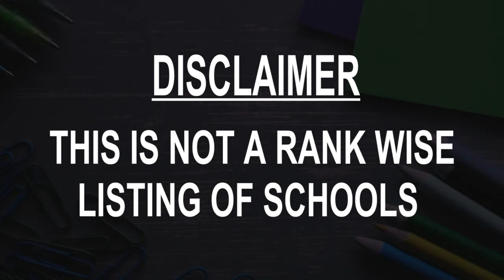Schools around Greenock, United Kingdom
Must Watch.. Best Schools around Greenock

Click on Bell ICON to get the notification of New Videos.This is not rank wise listing of Top Schools in Greenock, it's the list of best Schools around Greenock as per the ratings given by our users.

Listed Schools:

St Mary's Catholic Primary School, Greenock
Greenock, United Kingdom

Ardgowan Primary School
Newton St

Notre Dame High School
Dunlop St

All Saints School
Greenock, United Kingdom

Aileymill Primary School
Greenock, United Kingdom

Whinhill Primary School
Greenock, United Kingdom

Lomond View School
Greenock, United Kingdom

King's Oak Primary School
Greenock, United Kingdom

Blairmore Nursery School
Greenock, United Kingdom

Enchanted Forest Nursery Greenock
Greenock, United Kingdom • In Riverside Business Park

Glenpark Early Learning Center
Greenock, United Kingdom

Glenbrae Children's Centre
Glenbrae Rd